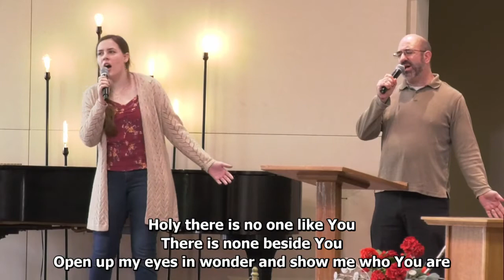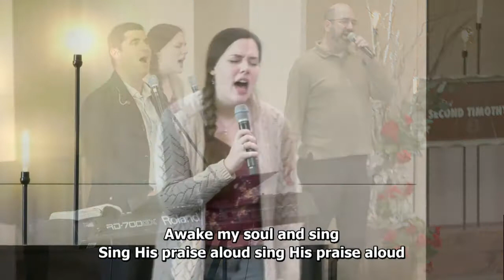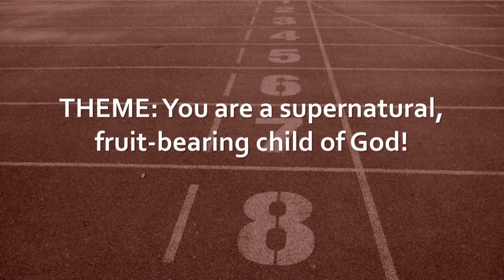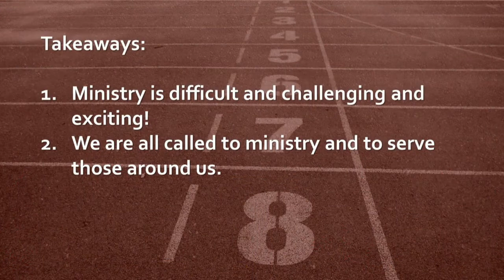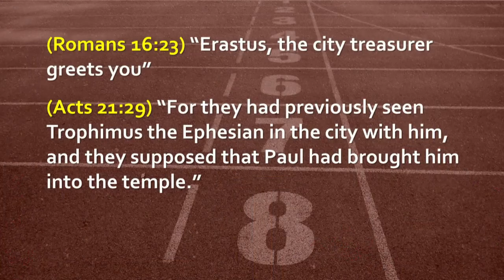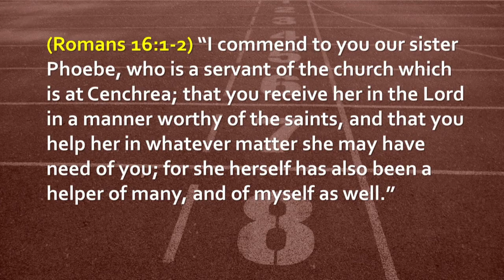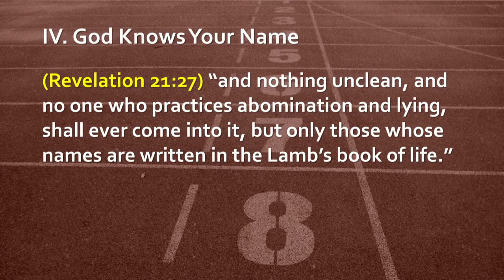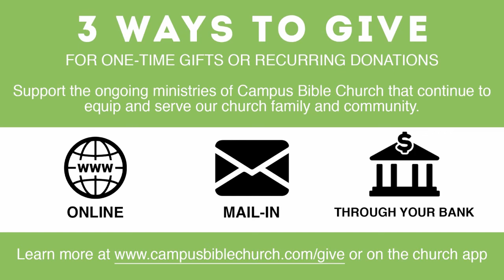2/21/2021 | “Lesser-Known Saints” | Pastor Charles Specht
"Lesser-Known Saints" | 2 Timothy 4:19-22 | Pastor Charles Specht